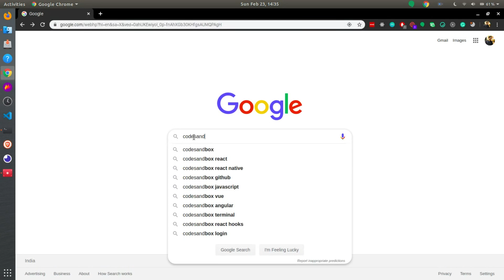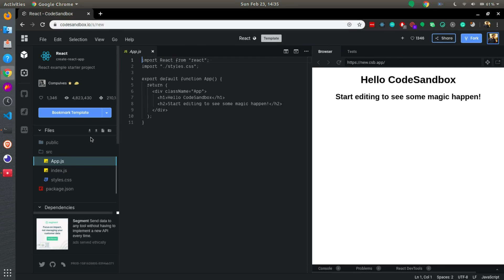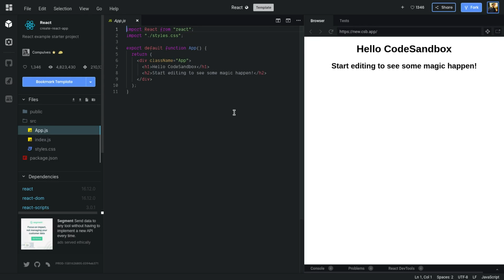Setup React project using code sandbox | React 101 in 60 minutes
In this video, we are going to learn how to set up a react project using an online IDE code sandbox?